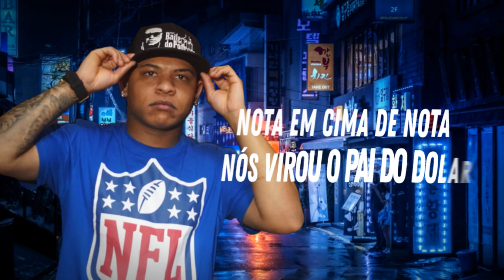Mc Leo VL - Pai do Dolar [Lyric-Vídeo Oficial] Prod. DJ Rhuivo.